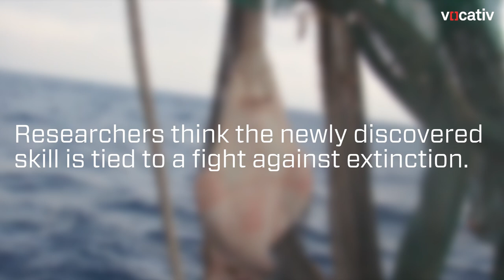These Sawfish Are Making Babies Without Sex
This is the first documented case of virgin births among vertebrates in the wild.